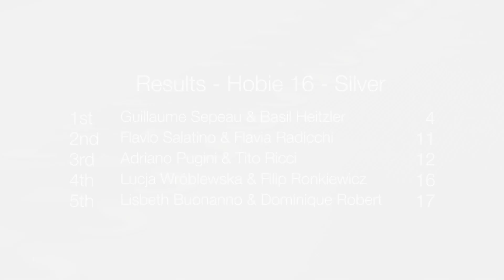2016 Hobie Euros - Day 2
Day Two saw the racing finally get under way at the 2016 Hobie MultiEuropeans. Despite the light breeze all fleets took on five races to make up for lost time yesterday. However there was no lack of action, the Wild Cats were twin stringing upwind and flying a hull downwind while the Hobie 16 fleet saw plenty of close quarters sailing and an unfortunate dismasting at a crowded top mark.